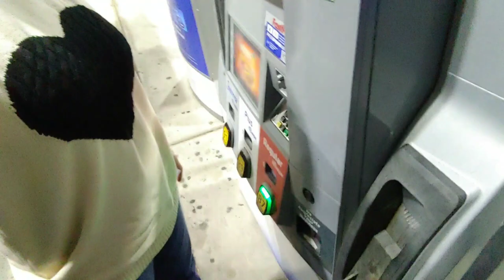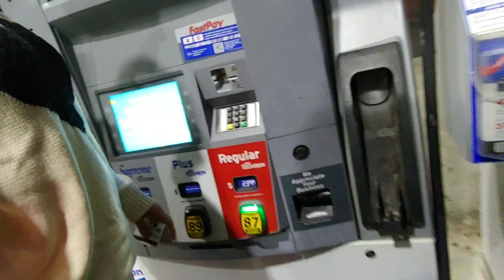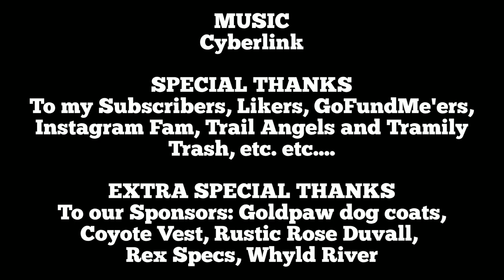Why, Arizona & Buckskin